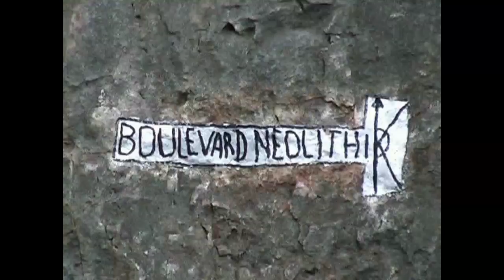Natura Trekking Taranto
Era il 2005 quando ho iniziato a fare filmati naturalistici e questo video montato in quella data ha numerosi frammenti di escursioni sul Parco Nazionale del Pollino .Sicuramente i più esperti riconosceranno i luoghi .